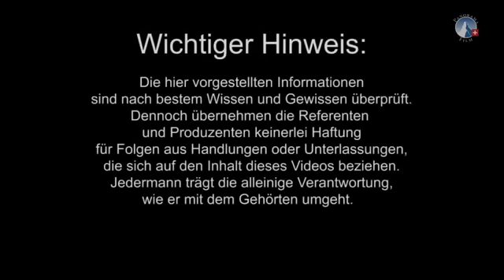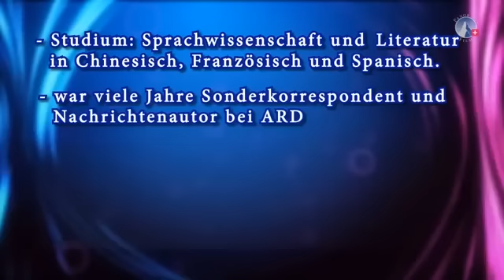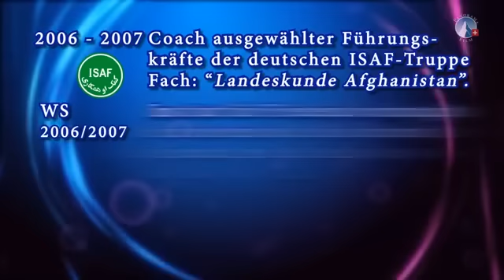ACHTUNG!!! Christoph Hörstel über die aktuelle Weltlage 13 AZK, 10 10 16